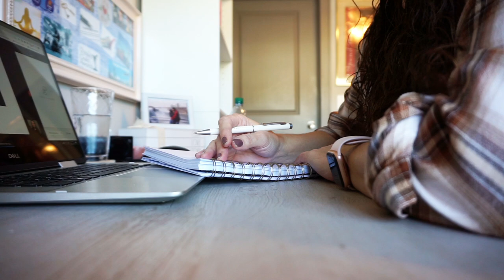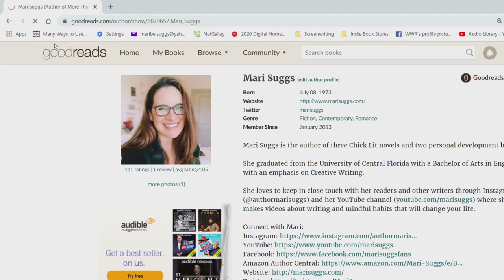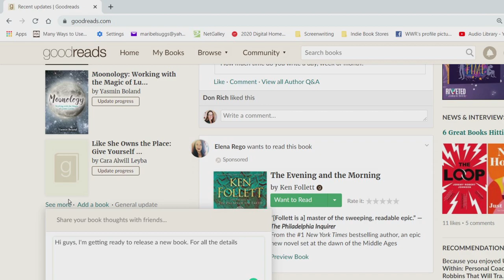What I learned About Goodreads and How to Use it as an Author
I took a webinar on how to sell more books using Goodreads, and boy was it eye-opening! In today's video, I share the highlights from what I learned.

Here's the link to the blog where I share even more